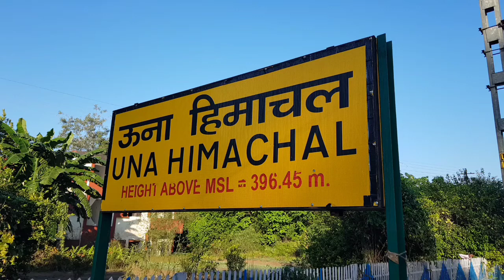New Delhi Chandigarh Amb Andaura VANDE BHARAT Express LAUNCHED by PM.MODI